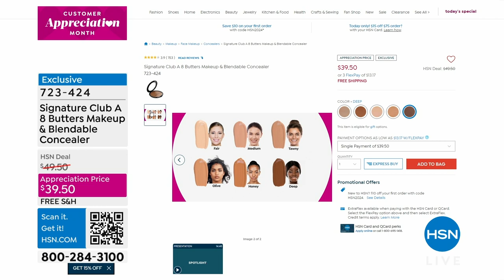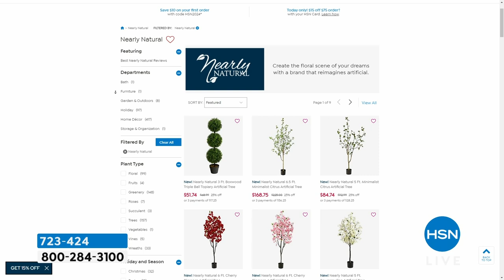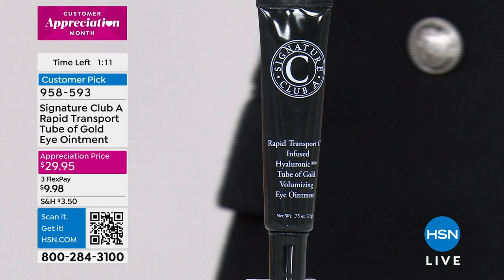HSN | Signature Club A By Adrienne Beauty - All On Free Shipping 04.18.2024 - 05 PM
Enjoy FREE shipping on radiance-inducing skincare and acheive a more flawless, youthful appearance.